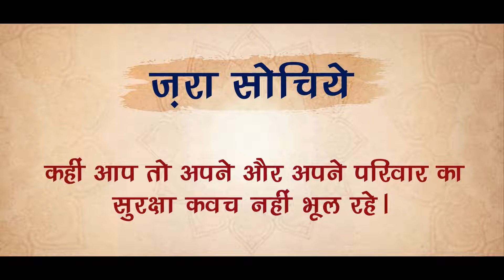coronavirus मास्क पहनो और कोरोना से सुरक्षित रहें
जब भी आप घर से बाहर निकले मास पहनकर ही निकले। खुद भी कोरोना से बचें और अपने परिवार को भी सुरक्षित रखें।